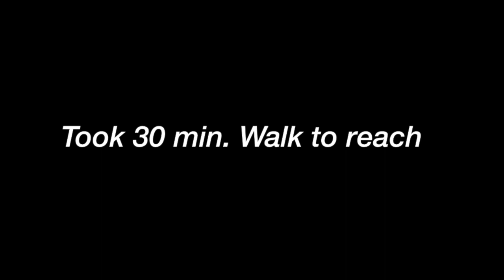Mini Israel of India I Kasol I